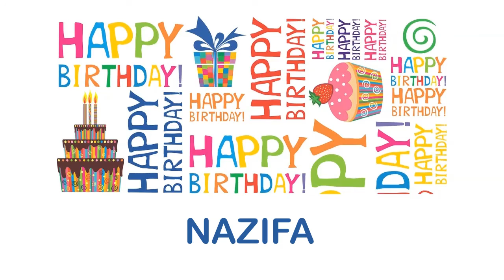Nazifa wishes Mensajes